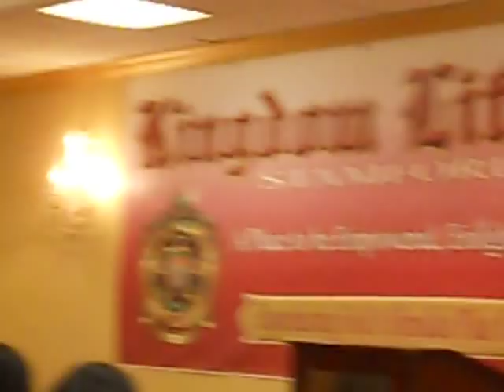Fire Revival In KLC Stamford CT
Apostle Andre Cook & ACM Team, E.Trollinger, J.Gamble, G.Gibson jr & N.Singh